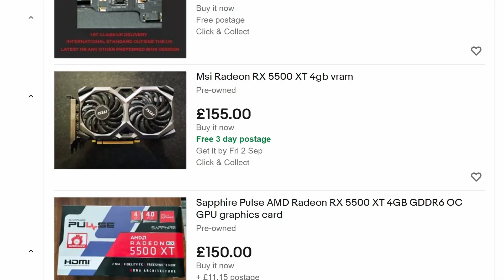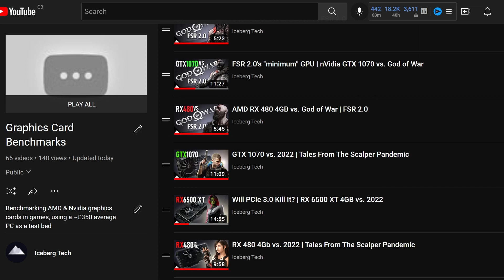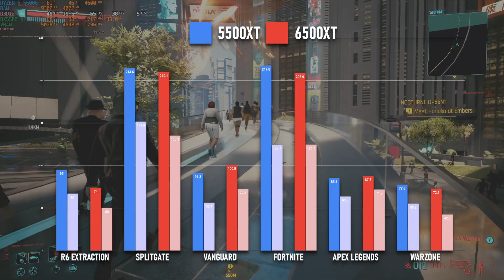RX 5500 XT vs. 2022 (feat. RX 6500 XT) | Tales From The GPU Archive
Benchmarking the AMD Radeon RX 5500 XT 8GB graphics card against 12 popular and recent games on an average gaming PC, and comparing results to the RX 6500 XT.

Sometimes sequels are just the same as the last one, but on a smaller budget. That’s definitely the case with AMD’s sub-£200 graphics cards of late, with the RX 6500 XT undercutting the RX 5500 XT in almost every way. The previous gen card has more display outputs, a hardware encoder for video capture, better bandwidth, and (optionally) more VRAM. Does that mean it’s better than the sequel in every regard?

00:00 AMD Radeon RX 5500 XT 8GB vs. 2022
00:40 Background: RX 5500 XT vs. 6500 XT
02:32 Test System: Ryzen 5 5600G, 16GB DDR4-3600
02:53 Gaming Benchmarks
02:56 Benchmarks: God of War 1920x1080, 2560x1440 Original, High
03:33 Benchmarks: Final Fantasy VII Remake Intergrade 1920x1080, 2560x1440, 3840x2160 High
04:21 Benchmarks: Elden Ring 1920x1080, 2560x1440 Maximum
04:56 Benchmarks: Forza Horizon 5 1920x1080, 2560x1440 High, Ultra
05:41 Benchmarks: Halo Infinite 1920x1080 Low, High
06:31 Benchmarks: Cyberpunk 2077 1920x1080 Medium, High
07:12 Benchmarks: Rainbow Six Extraction 1920x1080 High, Very High
07:55 Benchmarks: Splitgate 1920x1080 Epic
08:27 Benchmarks: Call of Duty Vanguard 1920x1080 Medium
08:59 Benchmarks: Fortnite 1920x1080 Competitive, High/Epic
09:46 Benchmarks: Apex Legends 1920x1080 High
10:27 Benchmarks: Call of Duty Warzone 1920x1080 Normal/High
10:55 Benchmarks: Time Spy & Firestrike
11:30 Compared: RX 5500 XT vs. RX 6500 XT in 2022
11:48 Conclusion: Is the RX 5500 XT 8GB still worth it in 2022?

This GPU was tested on my "moderately priced gaming rig", representing what I think is a good example of a mid-range system in 2022. Specs are as follows:

T E S T   S Y S T E M   S P E C S
MSI B450 Tomahawk Max II Motherboard
AMD Ryzen 5 5600G CPU
Vetroo V5 CPU Cooler
V-Color 2x8GB DDR4-4000 RGB RAM
Liteon OEM 254GB SATA M.2 SSD (alternative)
WD Blue 2TB 3.5" HDD
Antec NX410 Case
EVGA 600W 80 Plus White PSU